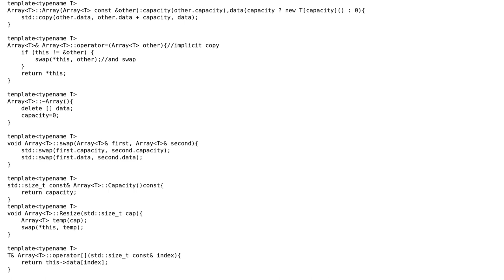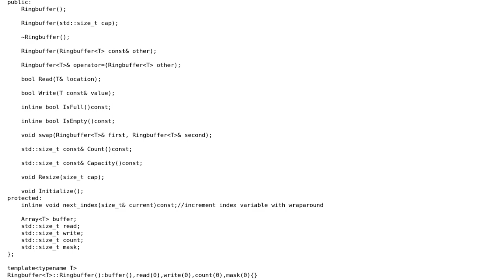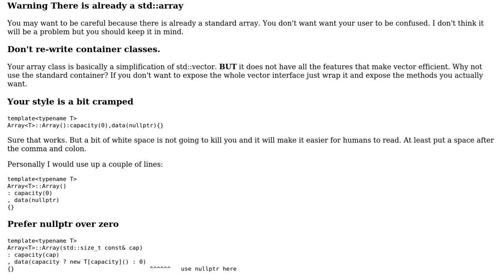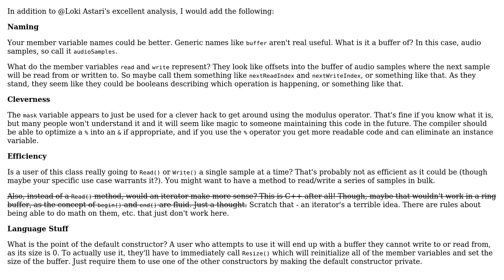Ring buffer for audio processing (follow up) (2 Solutions!!)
Ring buffer for audio processing (follow up)

With thanks & praise to God, and with thanks to the many people who have made this project possible! | Content (except music & images) licensed under CC BY-SA | Music | Images & others | With thanks to user user1118321 user Martin York user Alex Zywicki and the Stack Exchange Network Trademarks are property of their respective owners. You are responsible for your own actions.